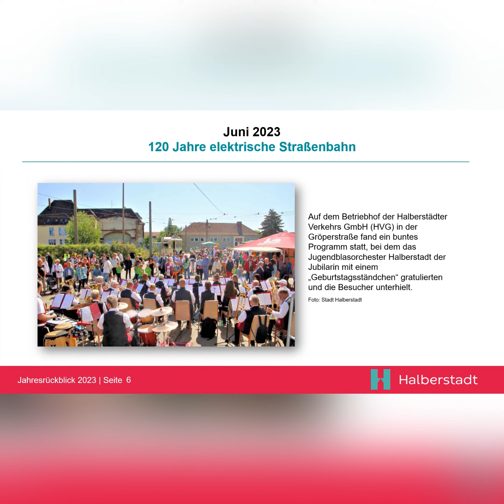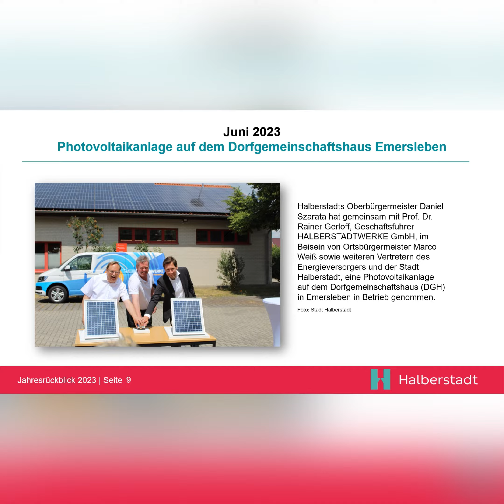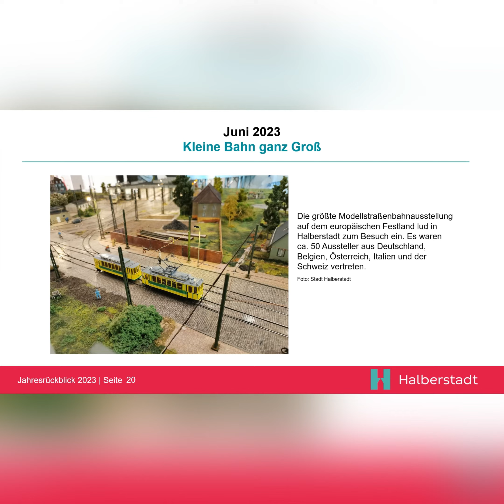Rückblende 2023 - Juni